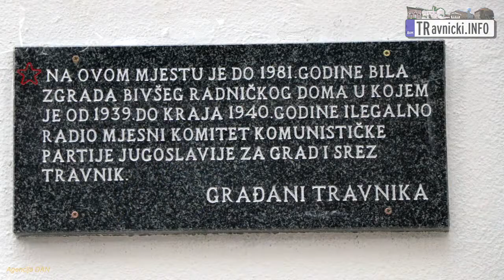Travnik 2018 Obiljezavanje Dana oslobodjenja Travnika